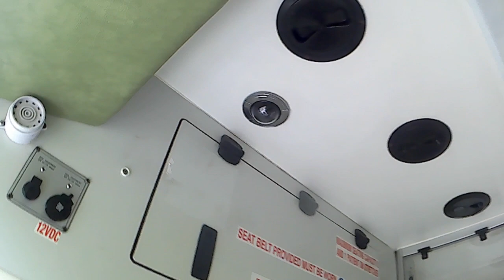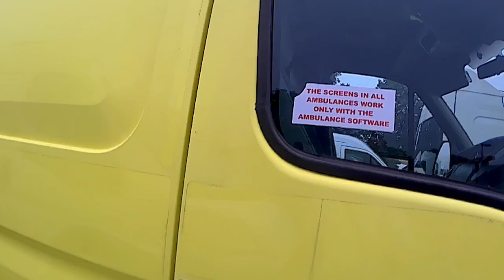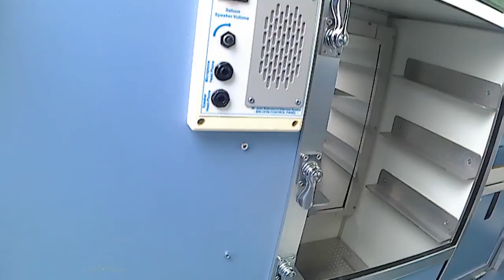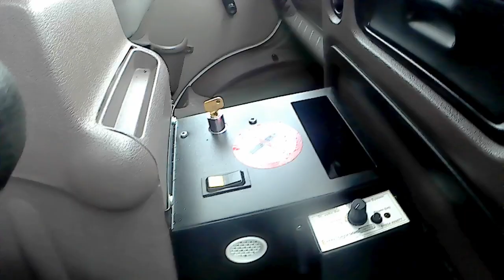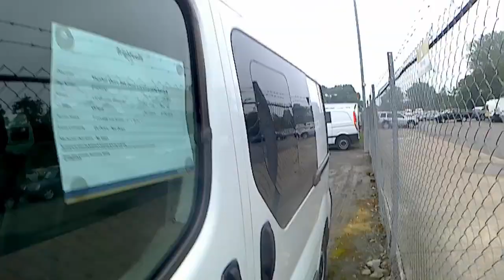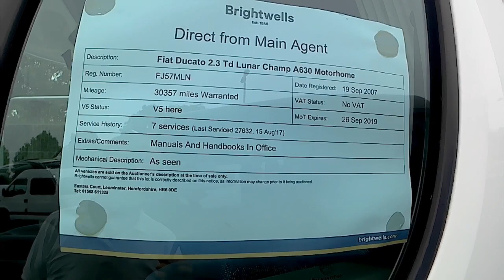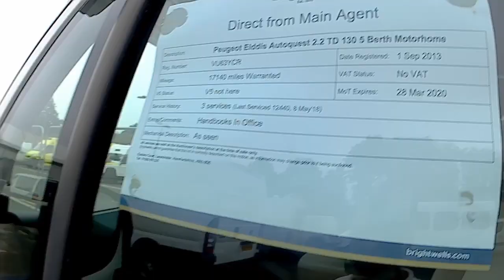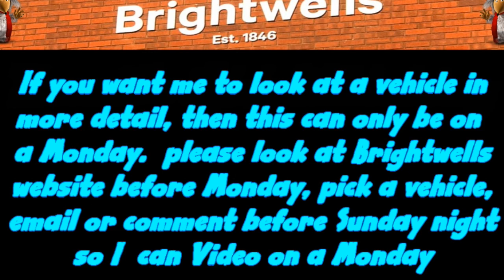Brightwells 24th June 2019.. With loads of St-Johns Ambo's, and Video Problems..?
Brightwells Van Auction. Ambulance, Police, Fire, Utility Vans, Camper Self Build

There is quite a few St Johns Ambos in this weeks sale.. Some high miles some very low miles.. I had problems with the camera this week, I did bang it on an ambo door as I closed it.. I can not afford to replace it.. If it stops working, so do I.. I am retired and have no income as such that I can live on.. let alone buy more gadget tech..? Please accept my Very Sorry for this.. I do NOT get paid by Brightwells to promote their business.. I do this to help YOU find the bargins I couldn't find...???